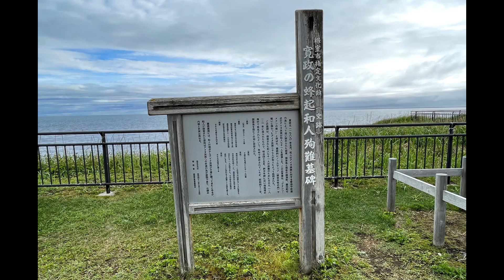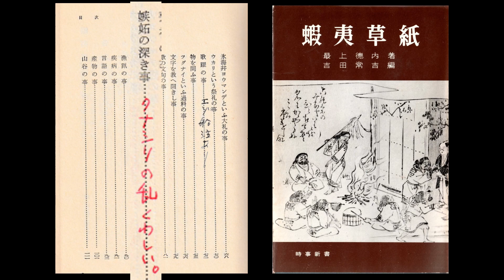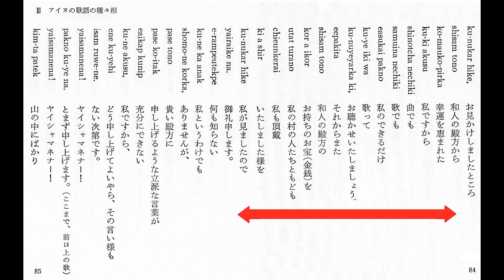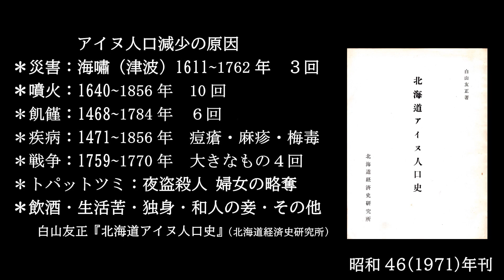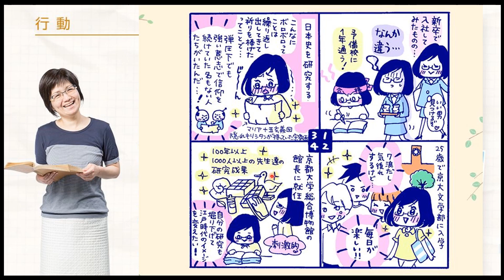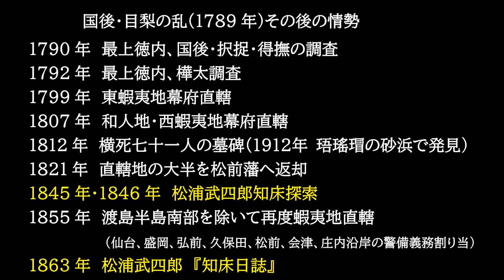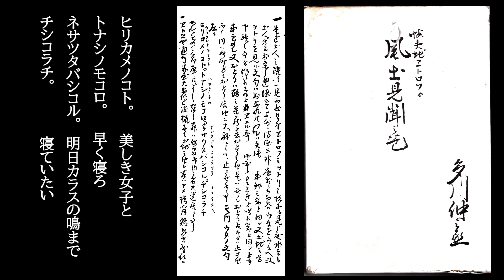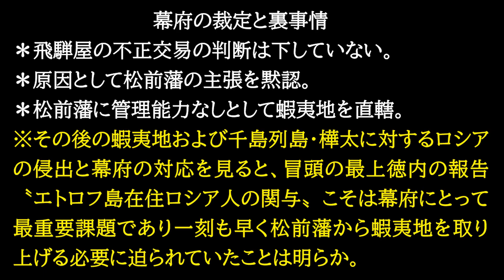北海道の歴史を塗り替える つくられたアイヌの物語【的場塾 第51回】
北海道の歴史を虐げられた可哀想なアイヌの抵抗史に塗り替えようとしている。
00:00 オープニング
00:41 クナシリメナシの乱
02:45 結城庄司
04:48 蝦夷草紙
14:16 アイヌの文学
16:39 アイヌの足跡
20:38 ペンリウク（ベンリ）アイヌ人とその文化
22:16 北海道アイヌ人口史
25:56 日本近世のアイヌ社会
34:20 『クナシリメナシの乱』経緯年表
48:18 最上徳内記念館
52:20 松前藩の立場と後付けの原因
54:19 幕府の裁定と裏事情

・アイヌに都合の悪いとされる研究も言論もさせない。
都合の悪い言論をした者には謝罪と削除要求し完全なる言論弾圧により封鎖する。
子供同士のどってことのない会話にまで差別を持ち出す始末。
とにかく差別を作り出したいのでしょう。
差別を一番必要としているのはアイヌ団体ではないでしょうか？
今や差別ビジネスと化している。こうしたアイヌ団体の行動が差別、いや軽蔑を生み出し､差別となっていくことを危惧します。
真のアイヌ文化を残されることを切に願うばかりです。

・中学歴史教科書の内容が、嘘と反日思考を植え付けるものとなっている。
これでは反日思想と嘘の歴史を真に受けた教師や研究者が増えるばかり。

・科学的アイヌ先住民族否定論
アイヌ施策に毎年60億円以上の税金投入、諸々合わせると100億以上とも言われています。
この巨額な予算をワクチン開発や国防、更には少子化対策、生活支援に使わず、何故にアイヌだけなのか。
進学・住宅ローン・免許取得等々アイヌ協会加入者のみに優遇や免除。
13世紀ころ北方から渡って来たアイヌを先住民と偽りの歴史を流布し、更には保護され続けてきたにもかかわらず差別を受けて来たと虚言を言い続ける。
北海道縄文人はアイヌの祖先ではありません。
詳しくは的場塾第1回～ご視聴ください。
『科学的アイヌ先住民族否定論』的場光昭　著　これを読むと納得いくはずです。